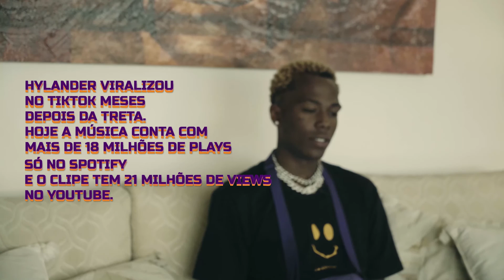TRAP DE CRIA - ABBOT - EP 16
“TRAP DE CRIA" - WEBSERIE

Ocorreu uma explosão do gênero TRAP por todo o Brasil, mas no Rio de Janeiro uma serie de artistas impuseram um novo modelo estético: o "trap de cria", o real trap.

Eles começaram como independentes, com letras repletas de histórias de suas vivencias na vida do crime, com armas, drogas e contando sobre o cotidiano da sua favela, mas aproveitaram ao máximo as plataformas de streaming e as redes sociais para que influenciarem toda uma geração.

É o fenômeno musical do momento.

FICHA TÉCNICA

THUGNINE

Realização:ASPA TV

Direção e Roteiro: Diego Esteves

Diretor de Fotografia: Magalhães

Operador de Câmera: Magalhães e Patryck Brum

Edição : Diogo Movie e Diego N.

Produção: Jonathan Alves, Cassiandra Azevedo,  Diego Esteves e Carlos Ribeiro

Artes: João